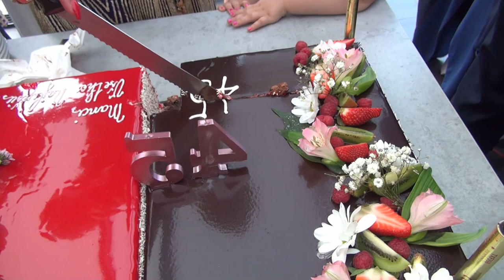Narodenin 45 Manci Beresega 2 diel